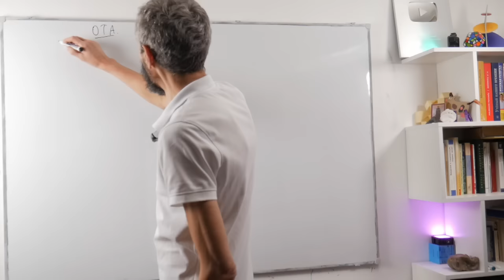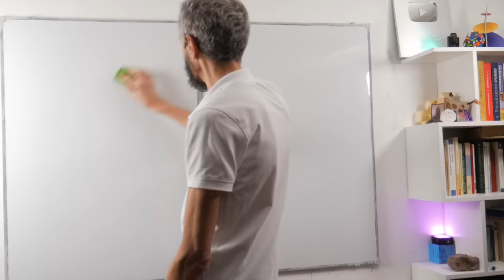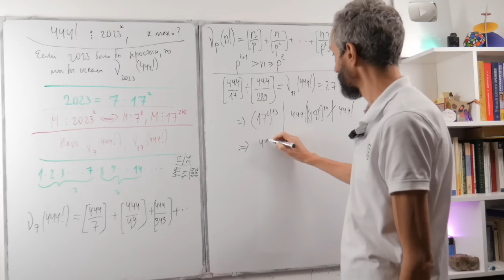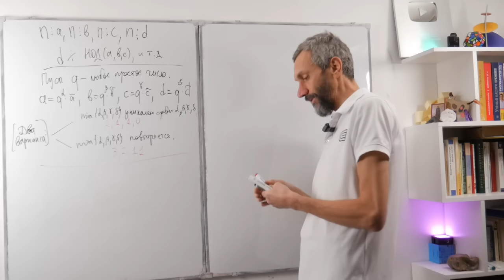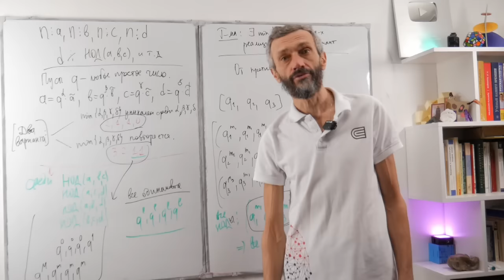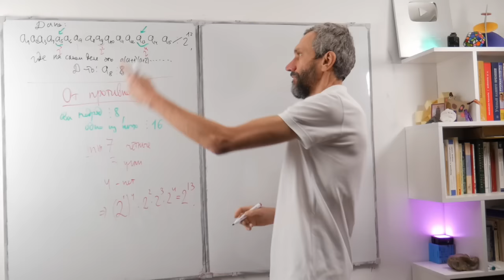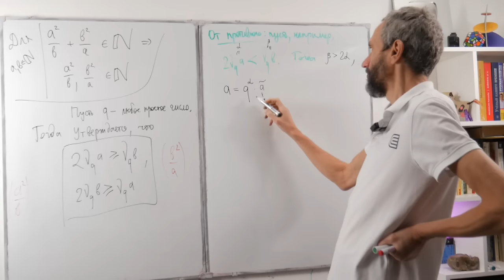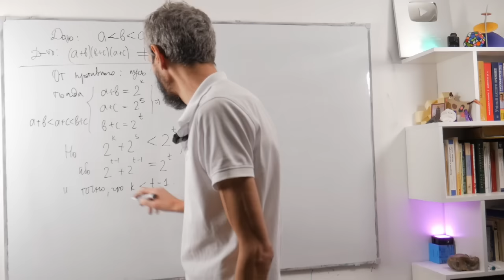МАТКЛАСС 6"Т" ШКОЛЫ 444: ЗАДАЧИ НА ДЕЛИМОСТЬ И СТЕПЕНЬ ВХОЖДЕНИЯ ПРОСТОГО ЧИСЛА В НАТУРАЛЬНОЕ!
ЭТО - ПРОДОЛЖЕНИЕ ТРЕТЬЕГО ВЫПУСКА!

Прошу всех, кто финансово состоятелен,
🎯 Поддержите популяризацию математики на Бусти: